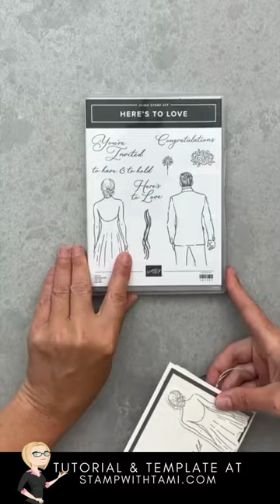Bride and Groom Pull Cards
Looking for a perfect way to toast the happy couples in your life?

Raise a glass to this heart-warming triple tier pull out card, crafted exclusively using the Stampin' Up! 'Here's to Love' Stamp Set!

Imagine this...the card and your heart unfold together, revealing a beautiful bride, and with just a gentle pull, voila, her dapper groom appears! 👰🏽‍♀️💖🤵🏽‍♂️

But wait, there's more! 💖 This stamp set isn't just a one-event wonder, it's perfect for:
💍 Engagements
💌 Wedding Invitations
🎊 Anniversaries

✨But how do I create this masterpiece?✨ Glad you asked! 👇🏽

I have a step-by-step instructional guide AND a video tutorial so you feel more like Leonardo Da Vinci than a deer in the headlights! 🎥📖

Comment 'LOVE' ❤️ below if this card warms your heart.
➡️ Stampin Up Supplies I used
Silver Foil 12" X 12" (30.5 X 30.5 Cm) Specialty Pack [156457] - Price: $10.00